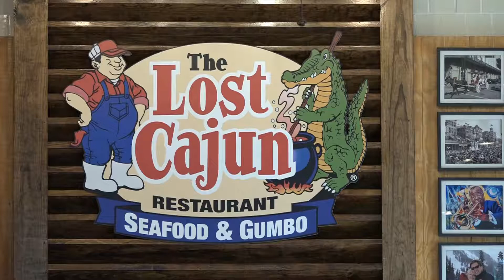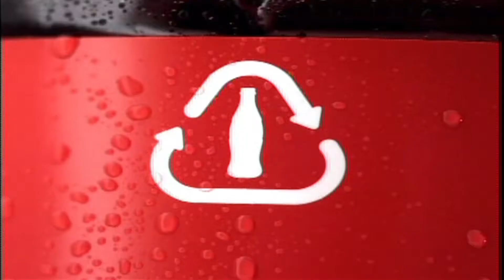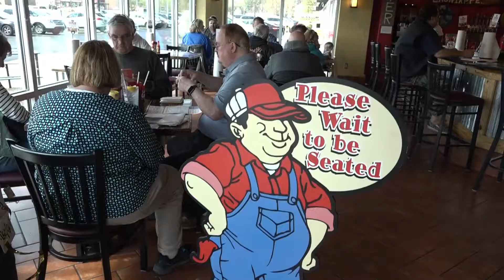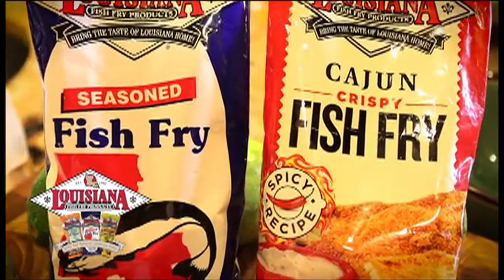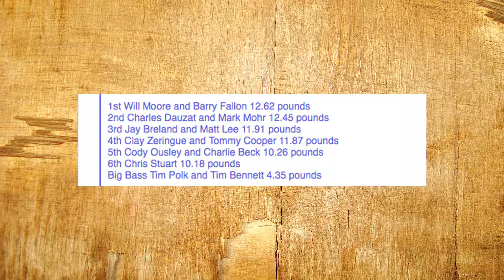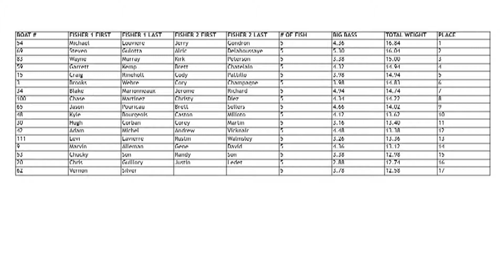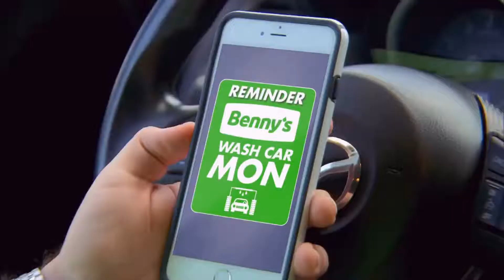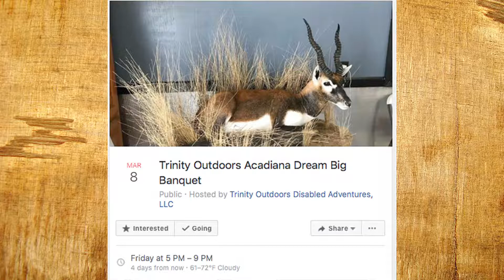Revised PLA 03-06